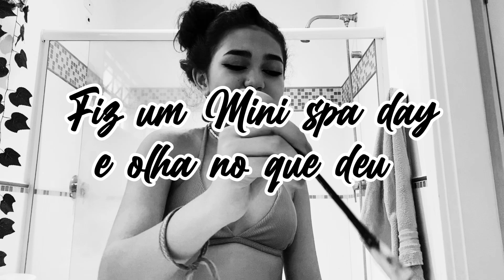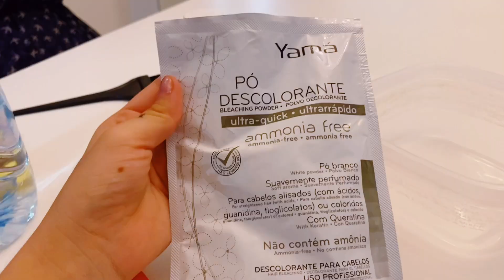FIZ UM MINI SPA-DAY E OLHA NO QUE DEU - ENTÃO ROBERTA FAMILY siga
Siga nosso novo canal:  @DailyFamiliaPorcides Seja membro deste canal e ganhe benefícios:
neste vÍdeo eu mostro como foi o mini spa day no dia do meu aniversário. eu descolori e passei agua oxigenada nos meus pelos para eles clarearem então foi bem ardido, mas o resultado você vê no vídeo

spa day completo
spa day caseiro
spa day em casa
então roberta?
spa day realzão
spa em casa
mini spa-day
fiz um mini spa-day
entao roberta
então roberta rotina
rotina então roberta
entao roberta?
emtao roberta